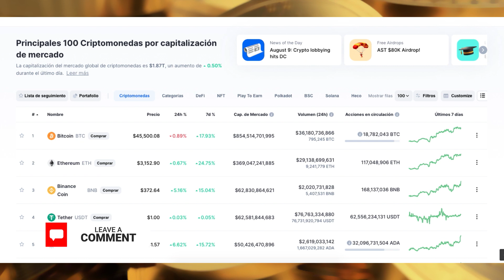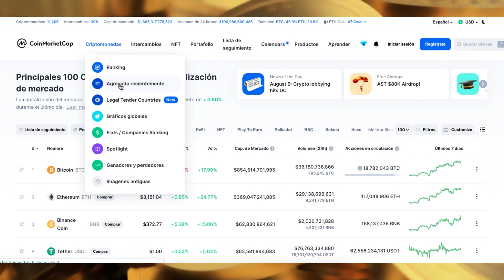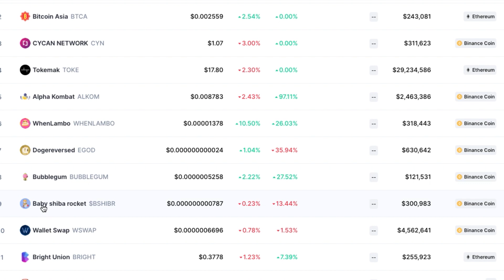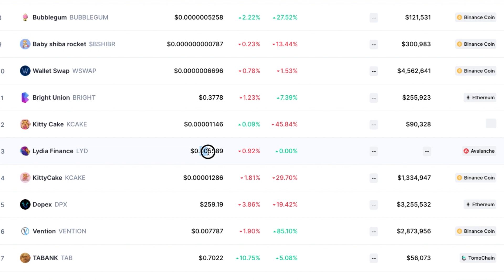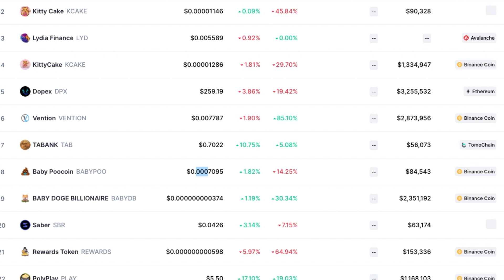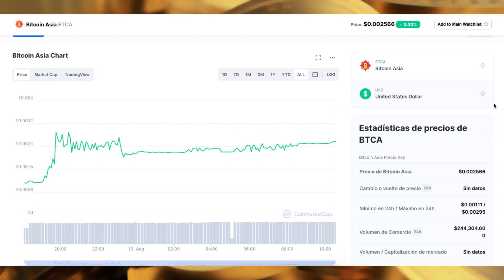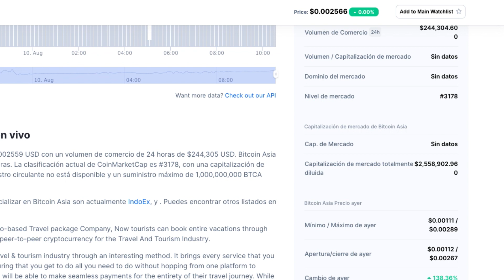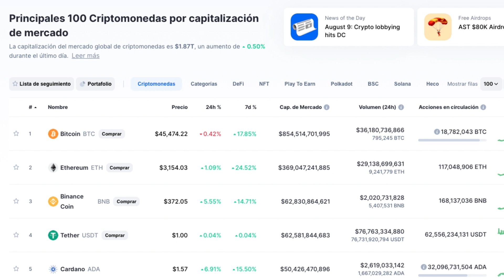Bitcoin Asia Nuevo Listado 1 Billon de Supply Aprovecha Ahora!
Bitcoin Asia Nuevo Listado 1 Billon de Supply Aprovecha Ahora! Estadísticas de precios de BTCA -
Bitcoin Asia precio de hoy es el $0.002567 USD con un volumen de comercio de 24 horas de $244,817 USD. BitcoinAsia no tiene cambio en las últimas 24 horas. La clasificación actual de CoinMarketCap es #3190, con una capitalización de mercado de no disponible. El suministro circulante no está disponible y un suministro máximo de 1,000,000,000 BTCA monedas.

Los cambios principales para comercializar en Bitcoin Asia son actualmente IndoEx, y . Puedes encontrar otros listados en nuestra.

2021 Victor Caraveo | Caraveomedia Studios